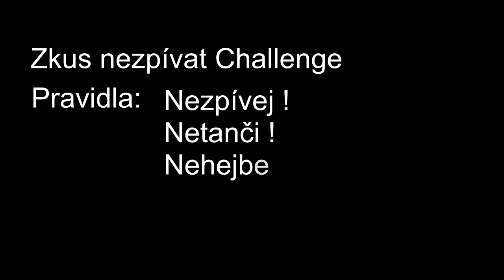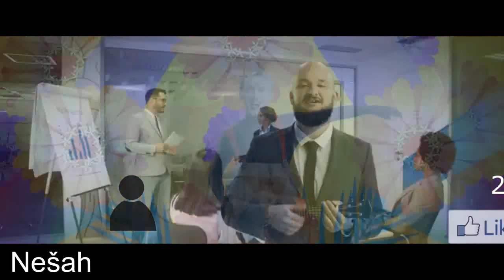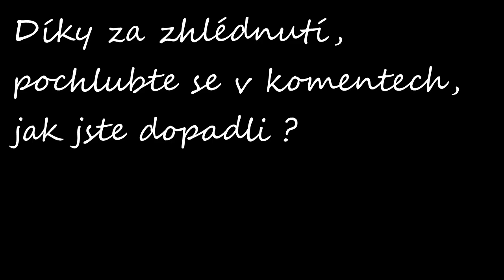TUHLE VÝZVU NEZVLÁDNEŠ ! Zkus nezpívat české songy 2020 !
Zdravím, tentokrát zase s hudebním kontextem, ale z trošku jiného soudku 😉
Vybral jsem pár českých písniček z roku 2020 a postupně Vám budu pouštět ukázky asi nejchytlavějších částí z nich.
Vašim úkolem je NEzpívat, NEtančit a NEhýbat rty do rytmu 😉

Doufám že jste se pobavili.
Pěkný zbytek dne 😁

⚠️Všechny písničky použité ve videu, patří jejich autorům⚠️
⚠️Ve videu je používám pouze za účelem pobavení ⚠️
⚠️Tím tenhle obsah nijak nezhoršuji a tedy používám je prostřednictvím "fair-use" ⚠️